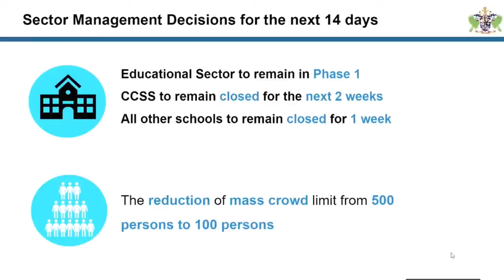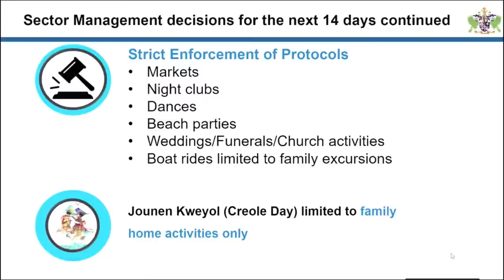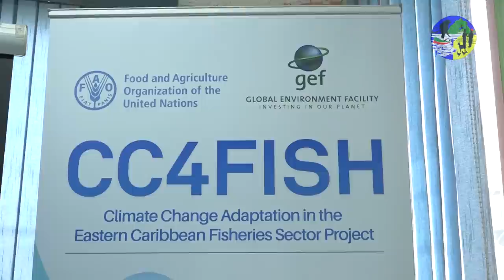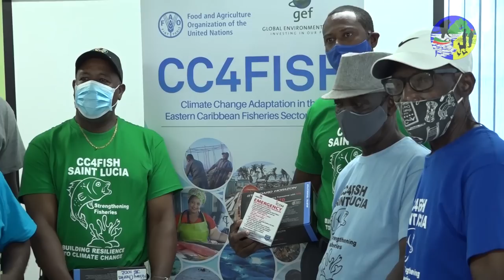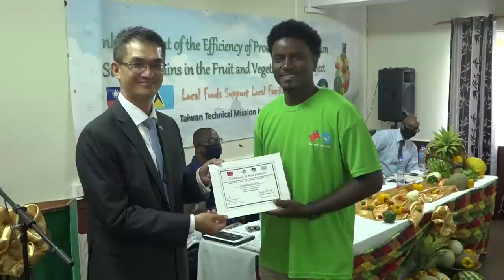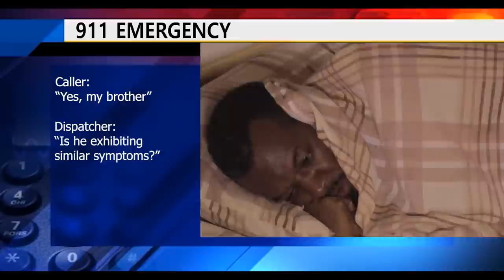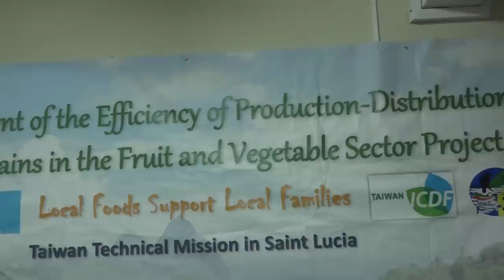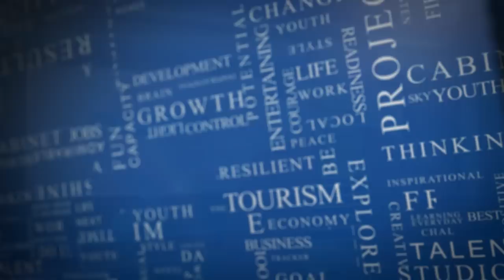NTN Nightly News (Oct. 16, 2020)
In the evening news package:
Prime Minister Hon. Allen Chastanet activates NEMAC as community cases of COVID-19 increase; infrastructure upgrades set for Anse La Raye as Village Tourism Project takes shape; and fishermen receive life saving equipment.